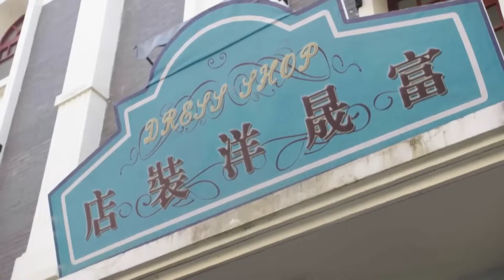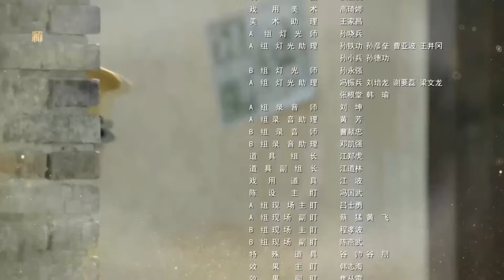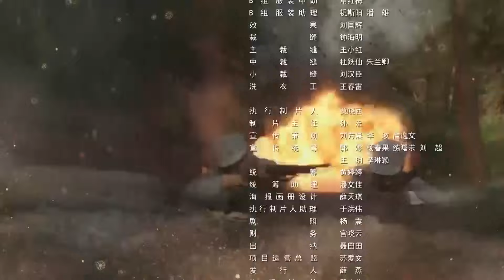浴血战争之枪王 03丨公子哥瞒着父亲偷偷参加抗日活动，经历多年最终成为一代枪王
讲述了“九·一八事变”爆发后，局势日益严峻之时，日军又企图在上海挑起事端。上海药材商人项青松在工厂组织训练工人义勇队，为了不让家人担心，其子项彬礼瞒着父亲，和未婚妻方静文一起参与到支援抗日的活动中，经历十四年浴血抗战，最终迎来抗战胜利的故事。